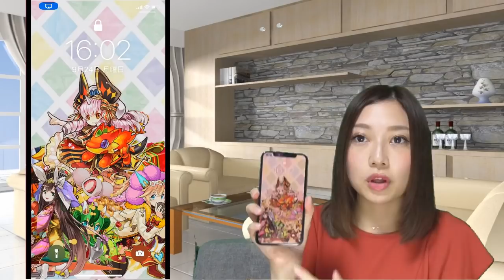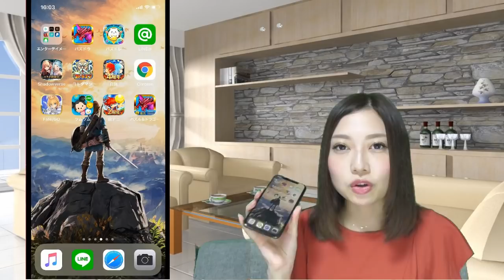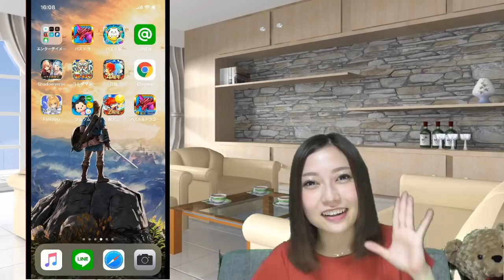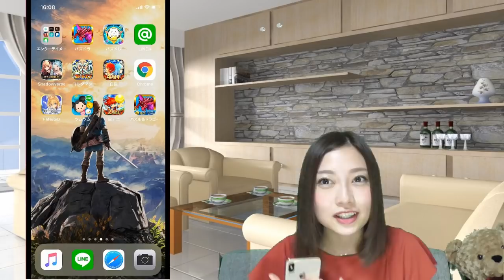【レビュー】iPhoneXSに機種変してみたよ！感想とか！【とっと】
★Twitterはこちら！いろいろつぶやいています♪